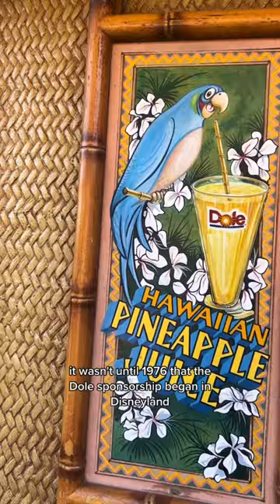Why does Disney have Dole Whips?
“It cracks me up that Dole Whip is a big deal now which is kind of fun… I think it’s great; it’s a treat. My brother always tells everyone that his sister gets to eat for a living.” - Dole Whip creator Kathy Westphal 🍍

In case you’re wondering, United Airline’s Tiki Room sponsorship ended because Disneyland opened If You Had Wings with their competitor Eastern Airlines ✈️